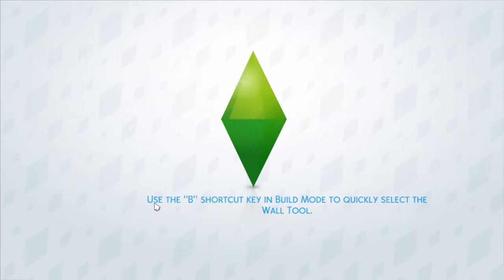The Sims 4 Ep. 34 - KATIE'S POTENTIAL LOVE! (HD)